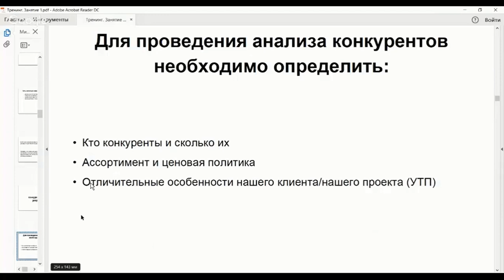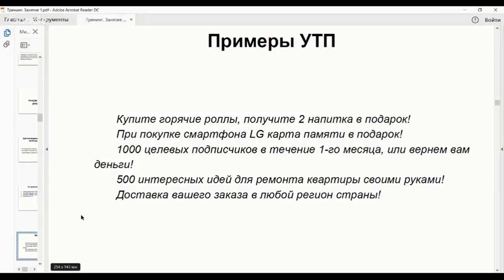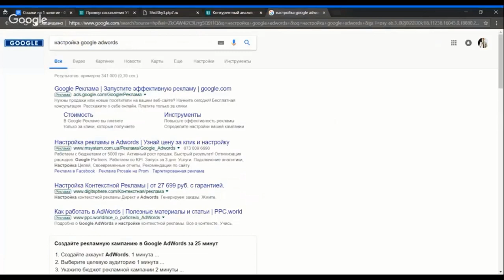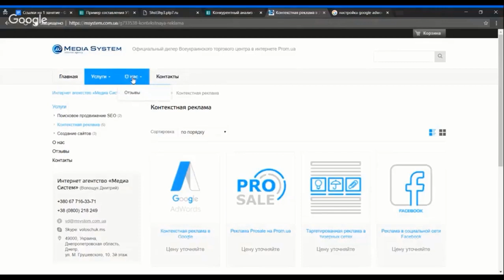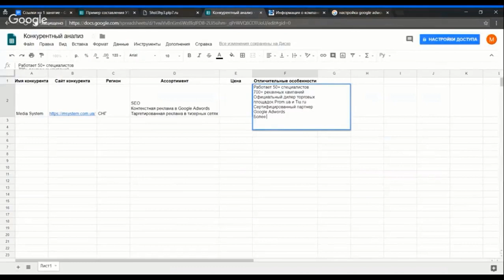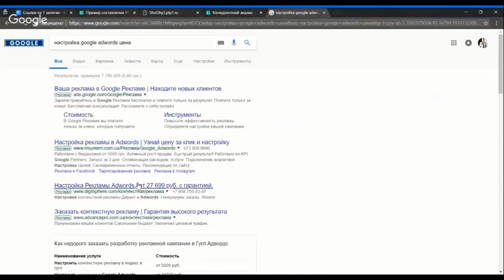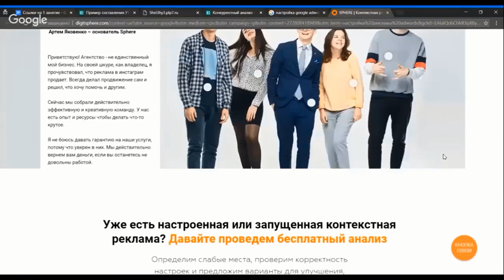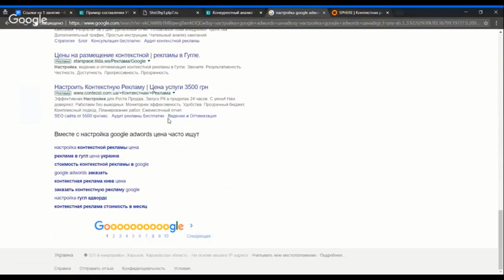Как делать Анализ конкурентов. Аудит Рекламы. Урок №3